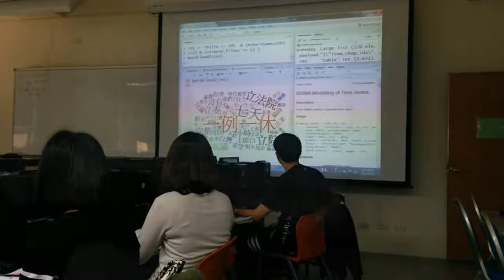丘祐瑋老師 | TibaMe資料科學家精修班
值得每天從高雄搭高鐵北上來聽課的大數據實作課程。
絕非談大趨勢，大理論，取而代之是最有「牛肉」的案例解說、動手實作、清晰講解，所以班班爆滿。
- 課程名稱：R語言資料科學家精修班
- 開課時間：06/25(日), 07/02(日), 07/09(日), 07/22(六), 07/23(日), 07/29(六)
- 開課地點：國立台北商業大學